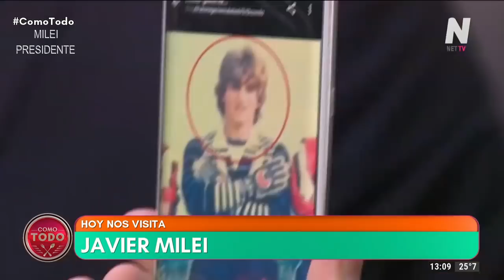La economía en todos los aspectos de la vida: brillante Javier Milei con Mariano Peluffo- 16/10/18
ACLARACIÓN: Las donaciones no son para Javier Milei sino para la difusión de sus conferencias y entrevistas en este canal de You Tube.
Este canal no está monetizado ya que You Tube no lo permite al tratarse de fragmentos de la televisión.